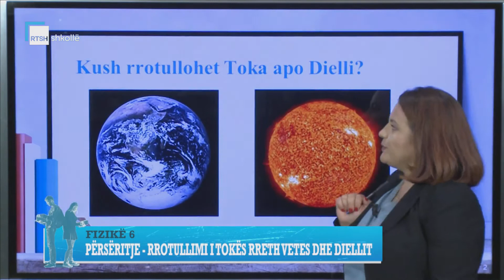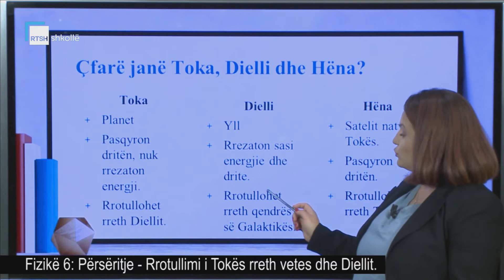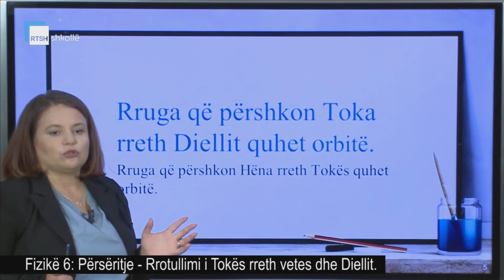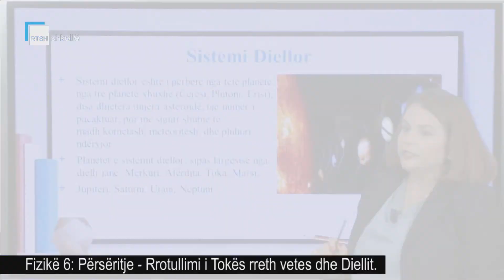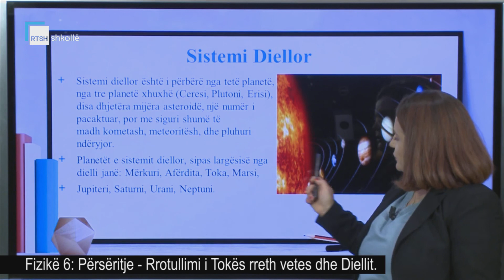Fizikë 6 - Përsëritje: Rrotullimi i Tokës rreth vetes dhe Diellit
Mësuese Daniela Jashari